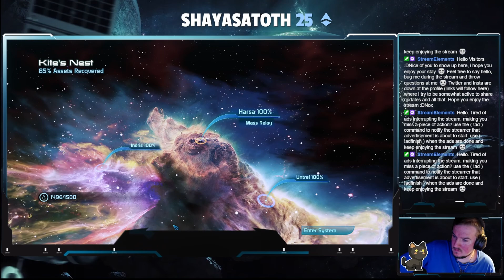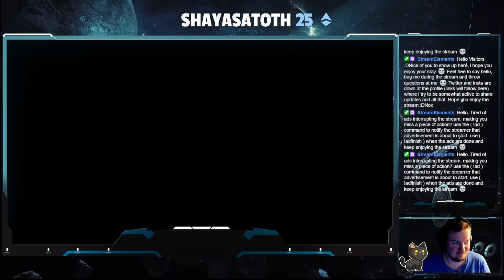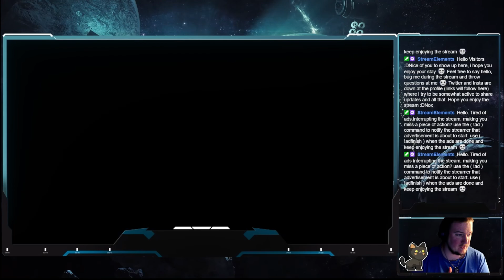Mass Effect Legendary Edition Engineer #40 Orbital Canon and Victus Son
Monday: Earth Defense Force 5
Tuesday, Wednessday and Friday: Dark Souls 3
Thursday: Helldivers 2
Sunday: Everspace 2